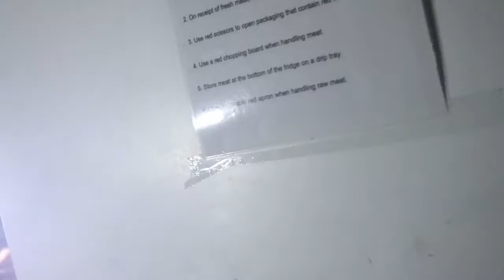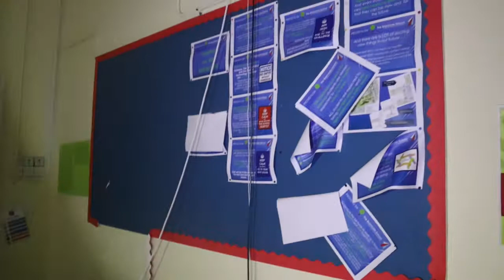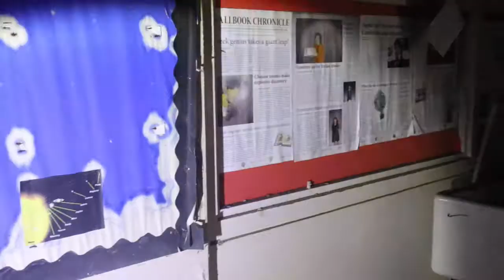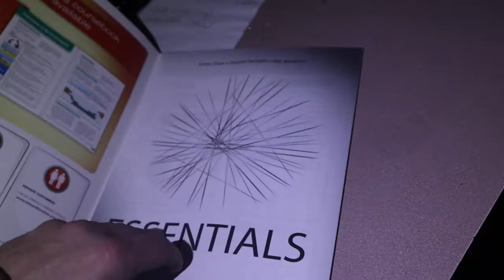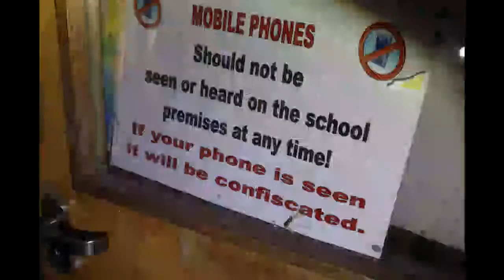ABANDONED PLACES , NOTTINGHAM , BRAMCOTES HIGH SCHOOL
bramcote high school in Nottingham was closed due to a major fire that ripped through 1/3 of the school but what did survive is worth watching for , as it looks as if they just up and went in the meddle of lessons . all the main parts to the school survived but it also looks a lot like something sinister happened there
 all in all it was a grate explore and i was grate to walk around a building that still had so such history during its time